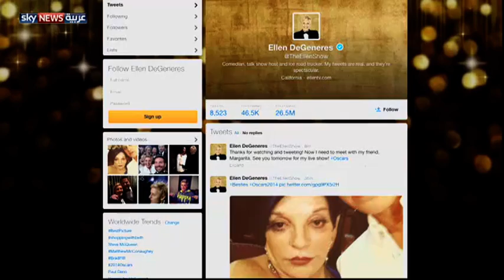صورة بالأوسكار.. أسرع تغريدة في التاريخ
انتشرت صورة عبر هاتف ذكي تضم براد بيت وجوليا روبرتس وميريل ستريب وجنيفير لورانس وآخرين خلال حفل توزيع الأوسكار، على موقع تويتر بشكل غير مسبوق.